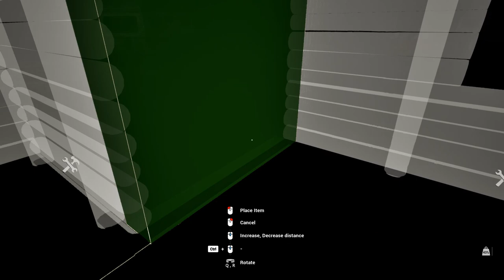Armory Up & Running - Mist Survival - S4E15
Mist Survival Gameplay Let’s Play

Hello, survivors! We're back with another heart-pounding episode of Mist Survival! 🔥🐺 @lonelywolfsurvival